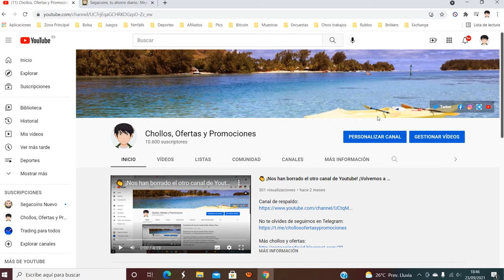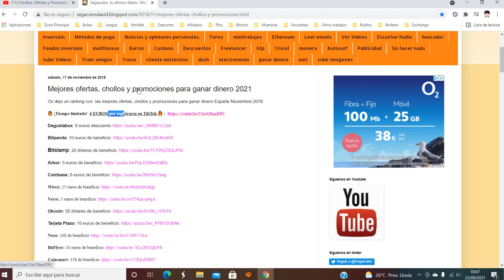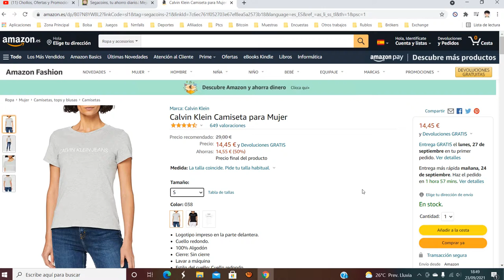👕 ¡Oferta Amazon! Calvin Klein Camiseta para Mujer barato 14,45€ ¡50 DTO! Opinión | Descuento 👕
Calvin Klein Camiseta para Mujer

👕 ¡Oferta Amazon! Calvin Klein Camiseta para Mujer barato 14,45€ ¡50 DTO!

Logotipo impreso en la parte delantera.
Cuello redondo.
100% Algodón
Cierre: Sin cierre
Lavar a máquina
Estilo del cuello: Cuello redondo
Manga corta